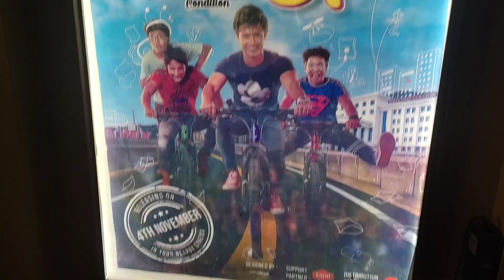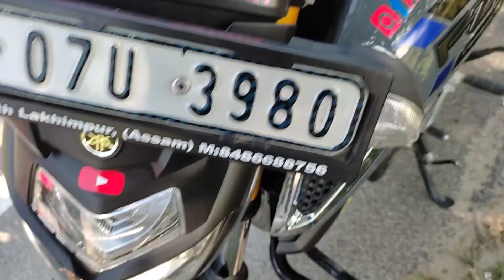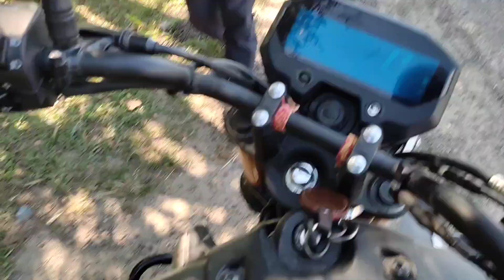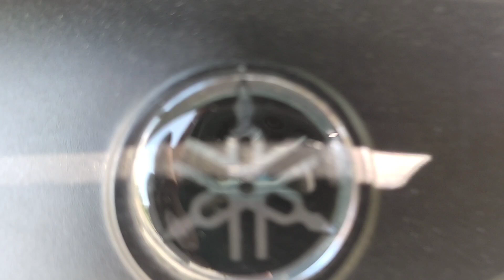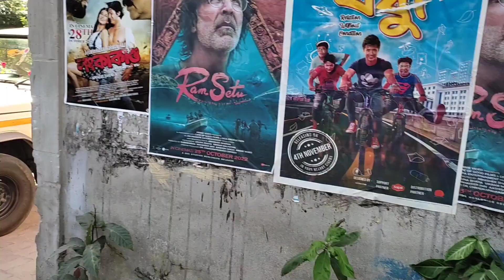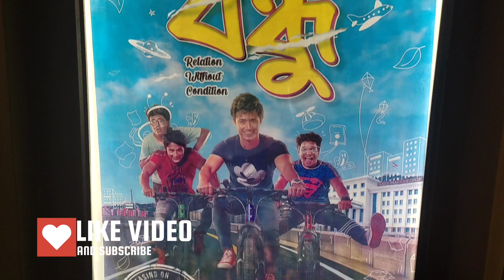Off Day Bike Ride And New Modified || fzs VS fz-x | Assamese Vlog | Prakash Borah.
Assamese Vlog
Prakash Borah vlogs
Prakash
Borah
Assamese Vlog video
Assamese YouTuber
Assamese vloging
Assamese vloger
New Assamese Vlog
assam video
Assam youtuber